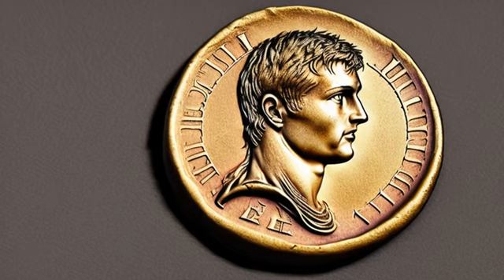100% AI Video | The Roman Empire: Rise and Fall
Join us as we take a journey through time to explore the rise and fall of the Roman Empire. From epic battles to political intrigue, this comprehensive overview will leave you with a newfound appreciation for the impact that this ancient civilization had on the world. So grab some popcorn and settle in for an unforgettable history lesson!

This video, comprised of entirely AI-generated imagery and content using tools like ChatGPT, ElevenLabs, and Stability.AI, may contain inaccuracies in both the information conveyed and the images presented. It's important to note that these AI-produced visuals and interpretations do not necessarily reflect human views or factual accuracy. Viewers are advised to independently verify the information before taking any action based on the content of this video.